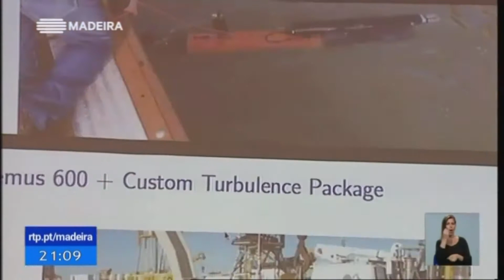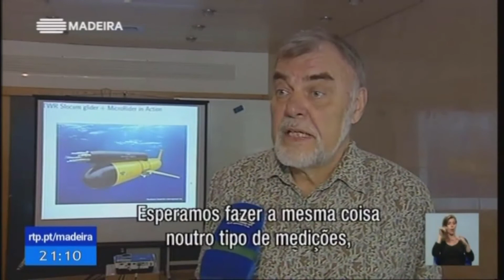RTPM - Sextas do OOM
Reportagem do Telejornal da RTPM sobre a "Sextas do OOM" que contou com Rolf Lueck, especialista em micro-turbulência